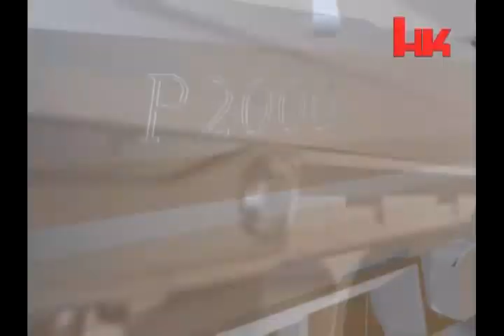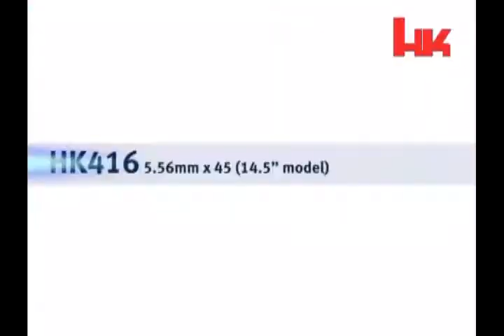HK Technical Trailer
HK Technical Trailer, by HK Inc., including models:
P2000, P3000 (P30), MP7A1, G36KV, HK416, XM8 & MG4